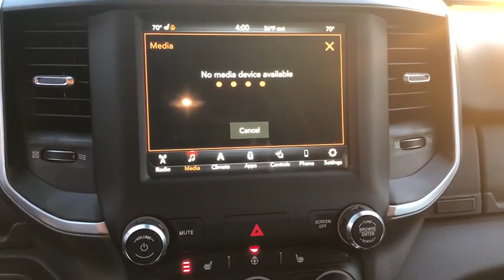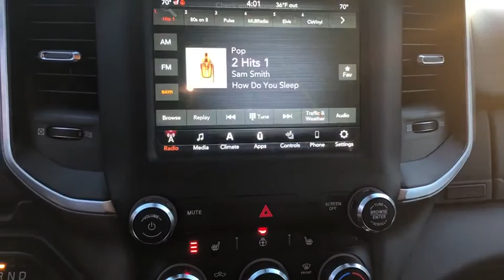2020 Ram 1500 Racine, Milwaukee, Waukesha, Franklin, Kenosha, Wisconsin R200157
Diamond Black New 2020 Ram 1500 available in Racine, Wisconsin at Palmen Chrysler Dodge Jeep. Servicing the Milwaukee, Waukesha, Franklin, Kenosha, Wisconsin area.
2020 Ram 1500 Big Horn/Lone Star - Stock#: R200157 - VIN#: 1C6SRFFT8LN159527

Palmen CDJ
8320 Washington Avenue

ABS brakes, Alloy wheels, Compass, Electronic Stability Control, Heated door mirrors, Illuminated entry, Low tire pressure warning, ParkView Rear Back-Up Camera, Remote keyless entry, Traction control.brFor today's best price, contact Jessica at Palmen in Racine! Price does not include tax, title, license or service fees. Price includes: $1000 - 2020 National Retail Consumer Cash 20CL1. Exp. 01/02/2020 $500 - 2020 Big Horn/Lone Star Retail Bonus Cash 38CL6. Exp. 01/02/2020 $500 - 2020 Retail Bonus Cash 20CLA1. Exp. 01/02/2020 $500 - Chrysler Capital 2020 Bonus Cash 20CL5. Exp. 01/02/2020